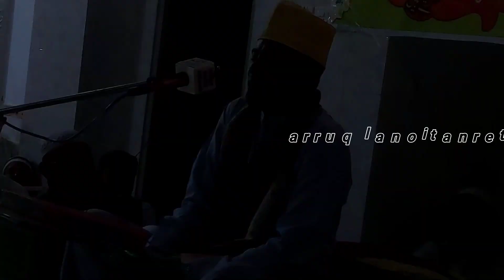Qerat Kerat Eidi Shaban Kari New Surah Anfal Shams Duha عيدي شعبان سورة الأنفال الشمس والضحي